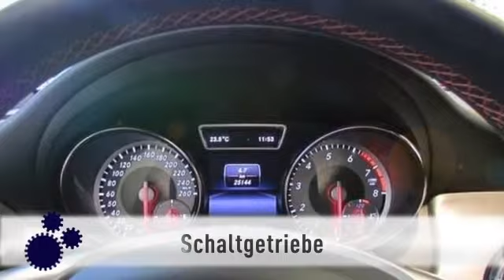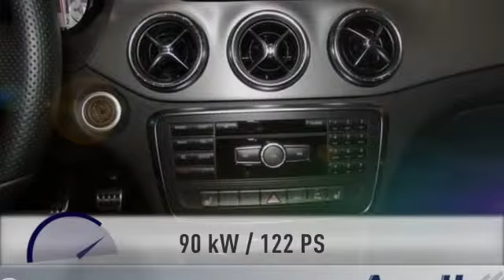Mercedes-Benz CLA 180 CLA 180 AMG Xenon PTS Navi Sitzheizung 18erAlu..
Endpreis: € 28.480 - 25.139 km - 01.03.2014. Weitere Details:
Sportwagen/Coupé, Power{kw=90.0} KW, Schaltgetriebe, grau